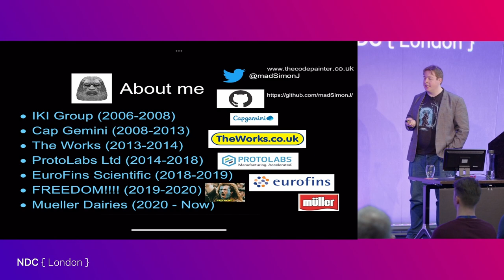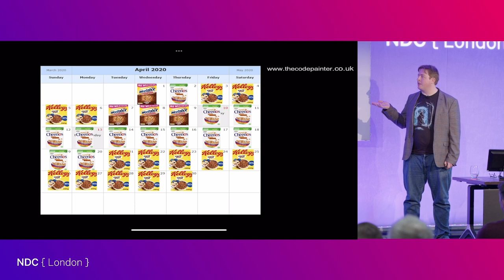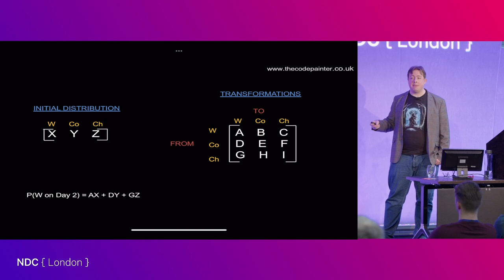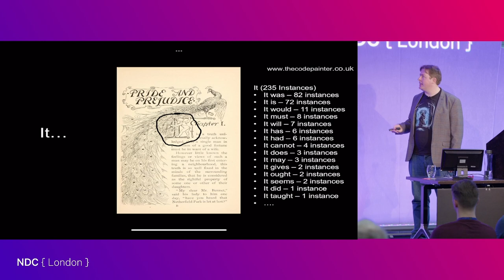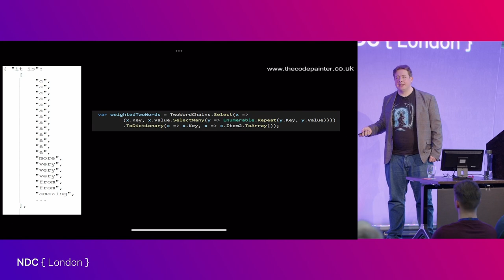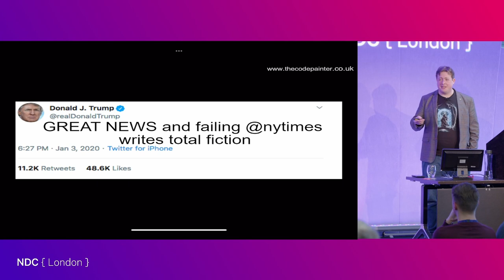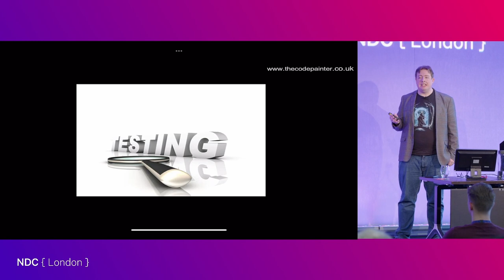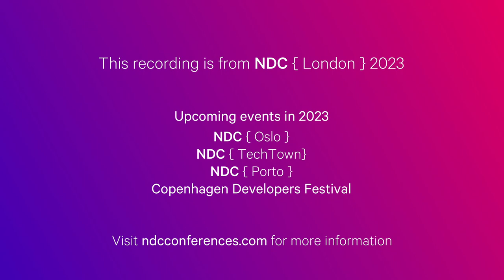Pride & Prejudice & C# - Simon Painter - NDC Oslo 2023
Machine Learning is all the rage these days, and rightly so. It can do work that borders on magic sometimes! As a .NET developer though, I often end up feeling left out when all of the material that I can find out there is written predominantly for Python developers. This talk is entirely in C#, and shows how we can solve a centuries-old problem for one of the UK's most famous writers - Jane Austen.

The problem is that poor Ms. Austen only ever wrote 6 (ish) novels. That's nowhere near enough for a writer of her stature. Over the course of this talk, I'll show you how, with a bit of C#, a simple ML algorithm, and a little Blue-Peter like ingenuity, we can generate an entire new book by Jane Austen in a matter of seconds.

The technique I'll be looking at is called Markov Chains, it's used for modelling processes with multiple states, and capturing the way that the system behave as it switches from one to the other.

I'll not only show you how to use this powerful technique to create a new Jane Austen novel, but I'll also show you how it has applications in your day job as well!